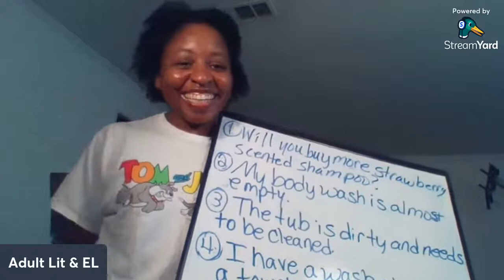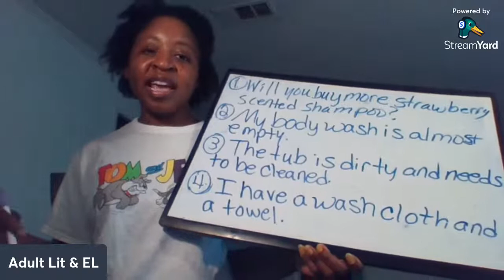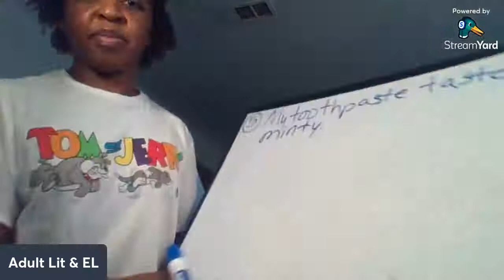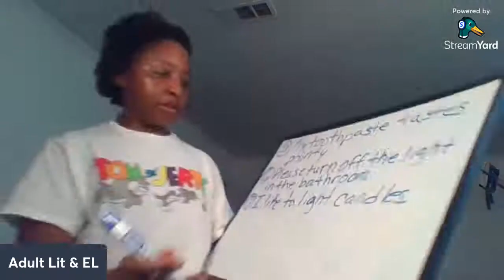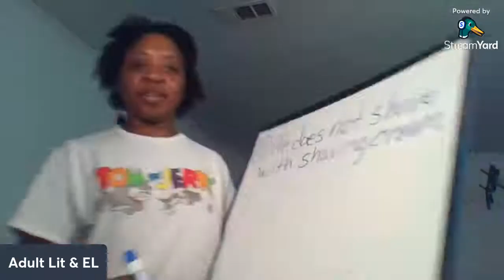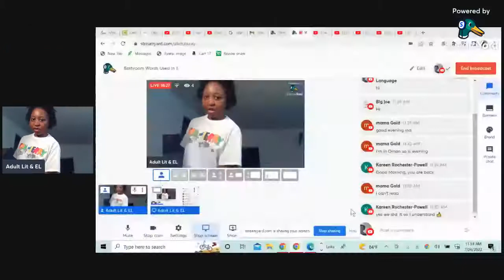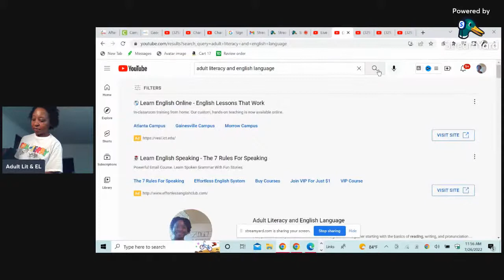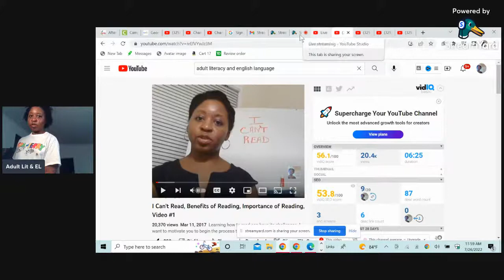Write 10 Bathroom Sentences, english education live learning livestream sentences Video #112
My Channel:
$Virtuous Creative